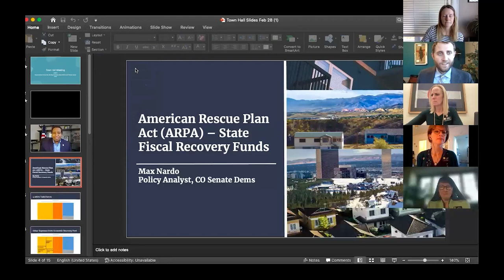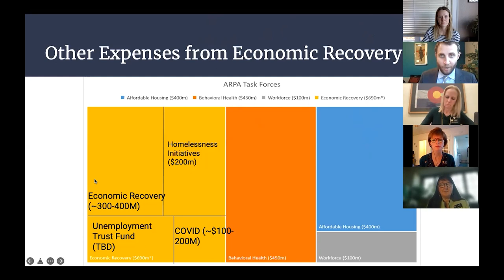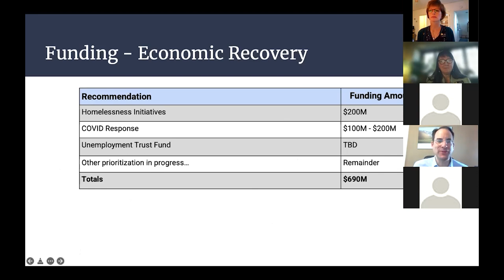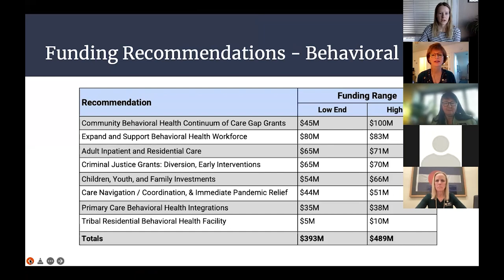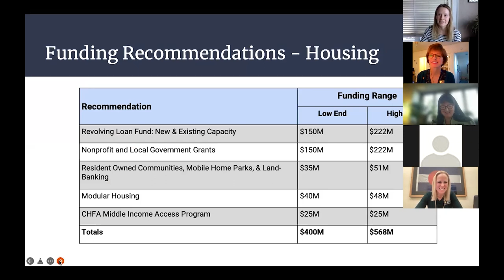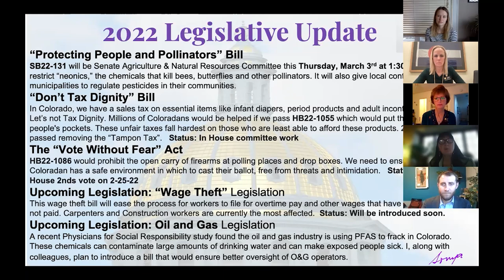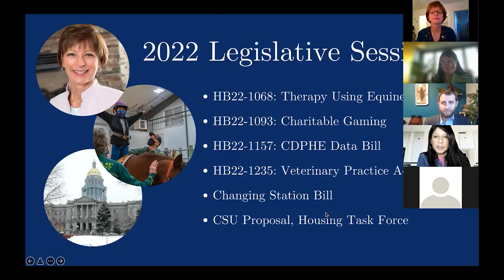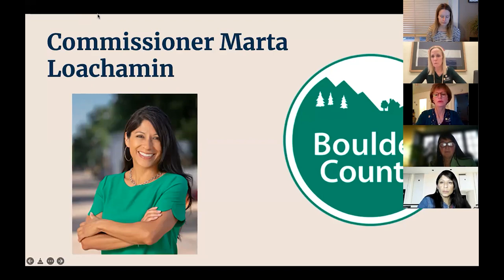Town Hall Meeting - February 28, 2022